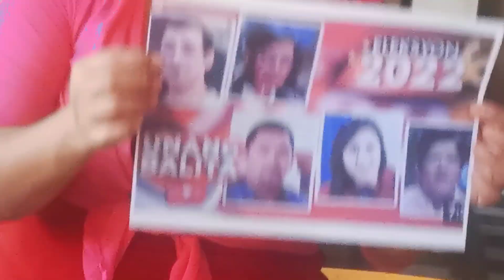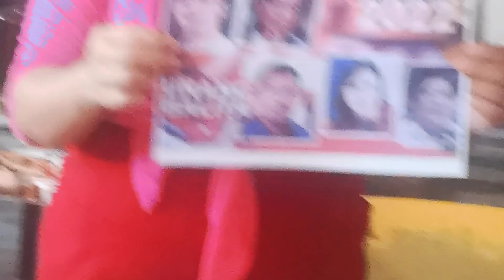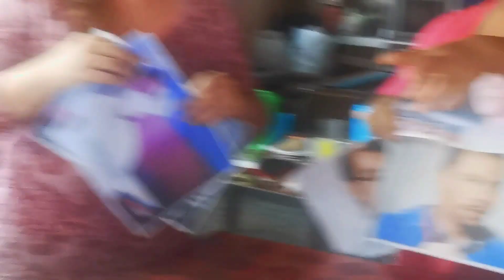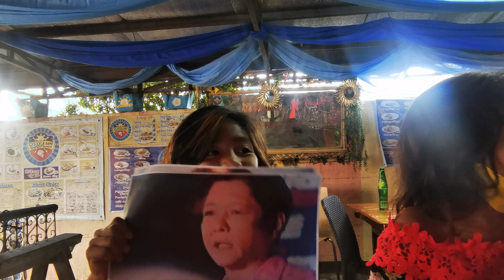Sinong Presidente niyo? Vlog #2 Tapsilah